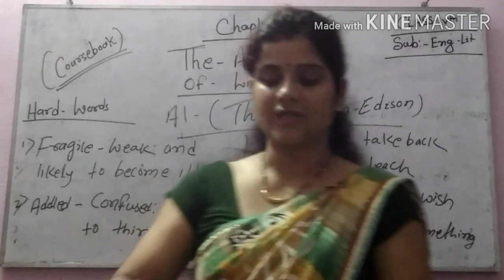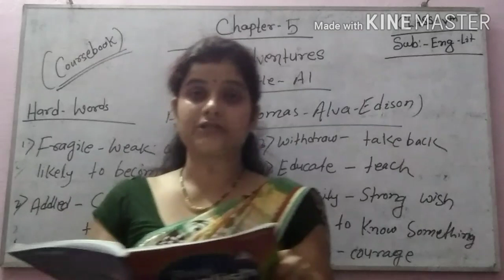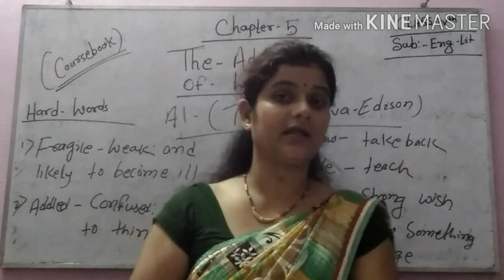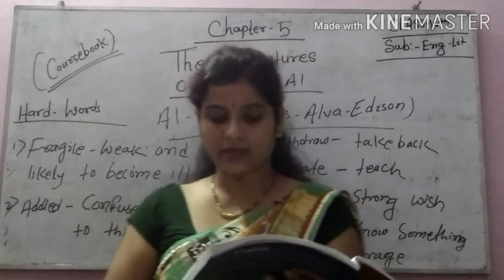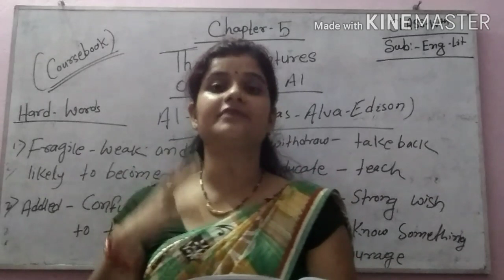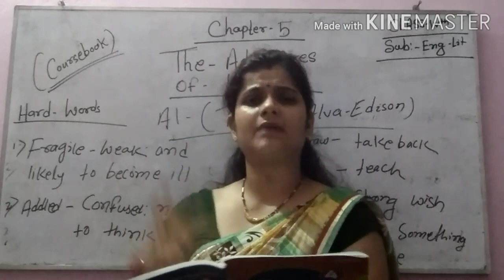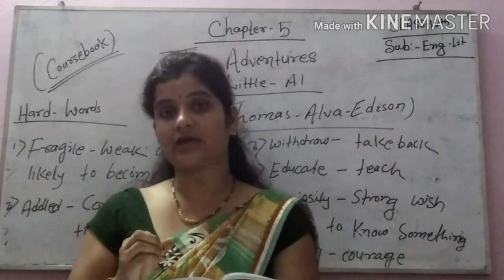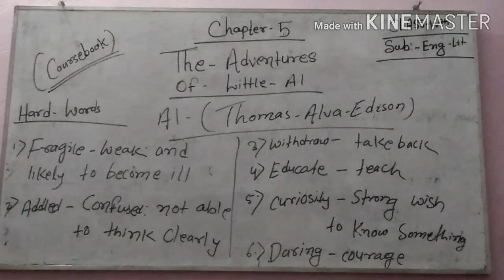Std-iv, sub - Eng lit, chapter-5, The Adventures of little Al( CB)